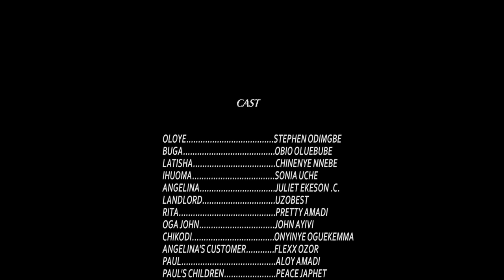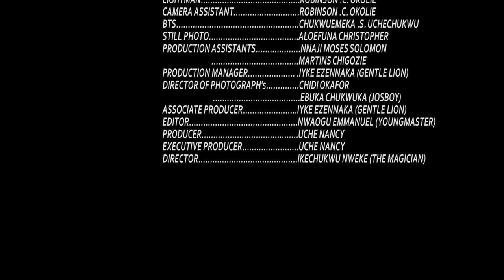BUGA POUNDS AND DOLLARS 1 (New Movie) Ebube Obio/Flashboy/Sonia/Chinenye 2022 Latest Nigerian Movies